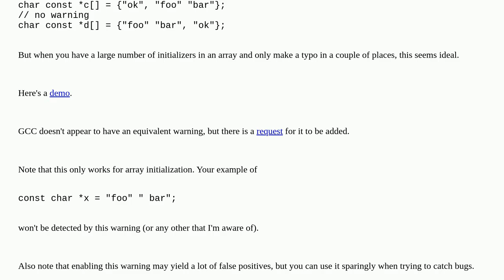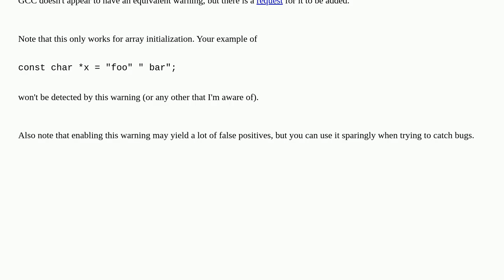C/C++ do not allow literal string concatenation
A special thanks goes out to the community

  warnings c++ string c